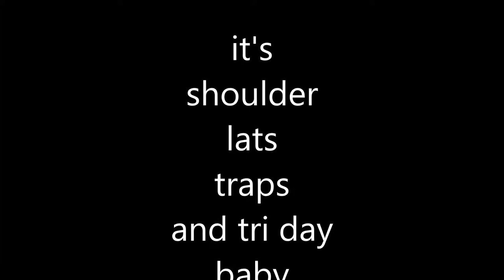POPS training Back Traps ,Lats & Tri's Strong like bull.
healthy body = healthy mind
stay strong play longer kids :)